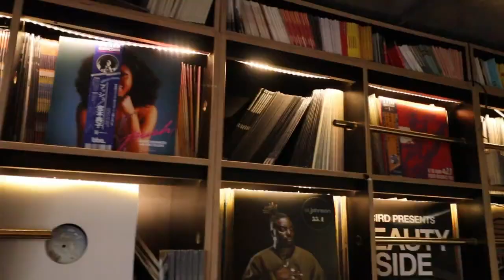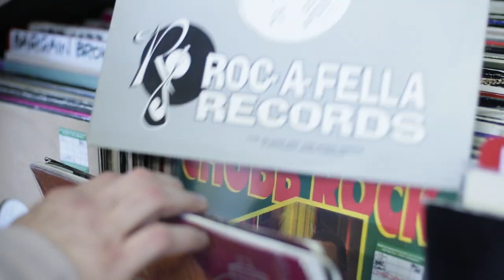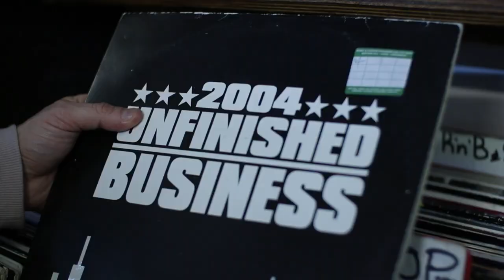DJ Views & Ruste Juxx Record Labels feat SITES, JabbaThaKut Official Music Video